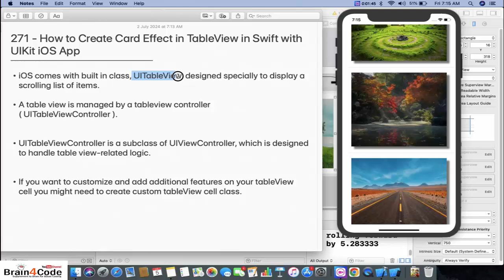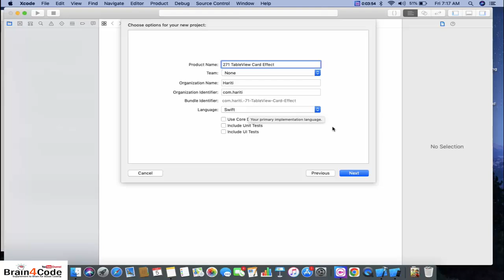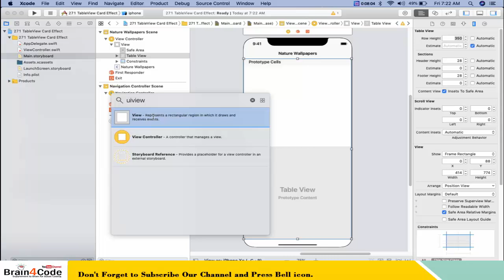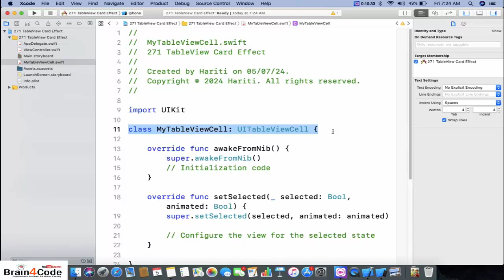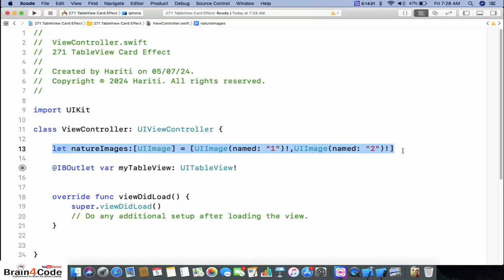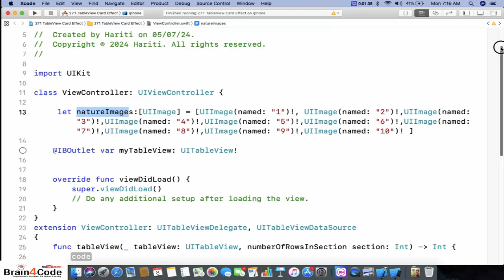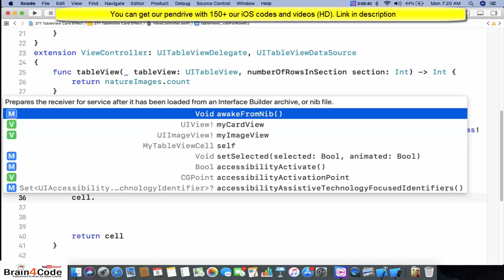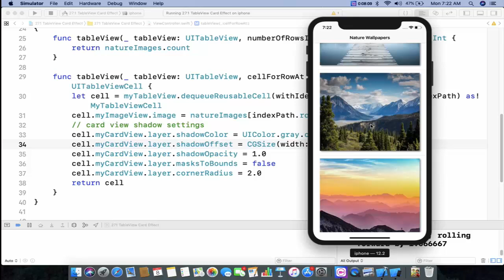How to Create Card Effect in UITableView in Swift 5 XCode | Hindi | iOS App Development Easy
In this video tutorial of iOS Application Development Using Swift 5 XCode in Hindi, You will learn steps to create card effect in TableView with the help of Shadow Offset configuration easily.

Here, We are providing our 32GB Pendrive (New) which included all our material (Brain4Code Learning) 250+ videos ( HD Mp4 Format ) and also consist of 120+ examples to learn development of iOS Applications Using Swift 5 UIKit XCode in very easy way specially for beginner developers in Hindi Language.

You can buy our pendrive 32GB at Discounted Price : 999/- ( Original Price : 4999/-) Offer Valid For All Subscribers in India Only.

You will get knowledge about following topics in this video :
1. What is UITableView? How to implement it using delegate and protocols using swift in xcode.
2. How to create card effect in UITableView in Swift 5 XCode.
3. How to use Shadow Offset programmatically to create card view in tableview in swift 5 xcode.
4. How to create protocols in Swift for iOS application.
5. How to create delegate in Swift for iOS application.
6. How to create your first ios application using UITableView class in Swift 5 XCode for iOS devices.
7. What is Shadow Opacity? How to configure it in XCode iOS application.
8. What is Shadow Offset? How to configure it in XCode iOS application.
9. How to apply shadow settings in UICollectionView Cells in Swift 5 iOS.